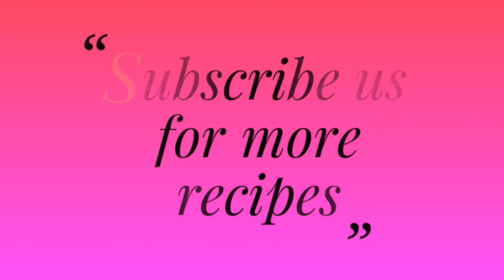GOBI 65/CAULIFLOWER 65/how to make gobi 65...